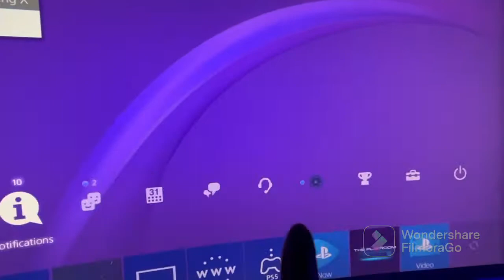[FNAF PLUSH] Chewy Problem!! (Season 2)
Hey Berries I’m here with Berrie and a special Pup!!!💜👀
I had to get an Idea sorry If i worried u guys but i was trying to think of a vid!

Hope u like the new vid I came up with!! Stay safe Berries let’s try to make it to 200 subs till summer!! Can we?👀👀🫐